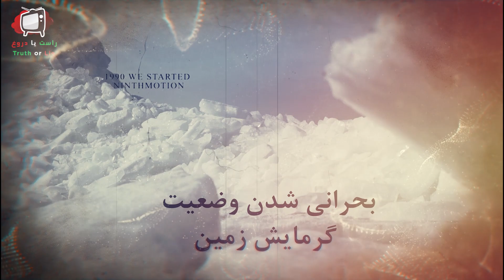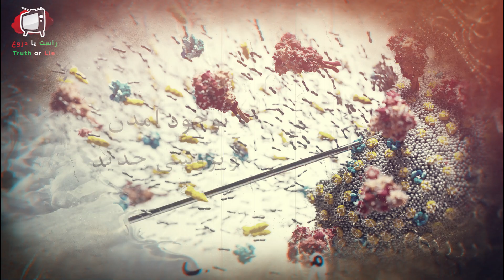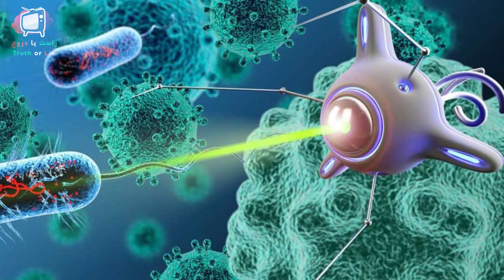با آینده ترسناک جهان روبرو شوید - شروع نابودی جهان از سال 2022